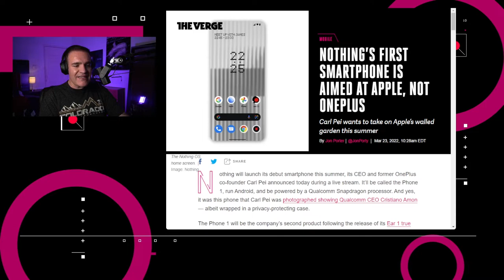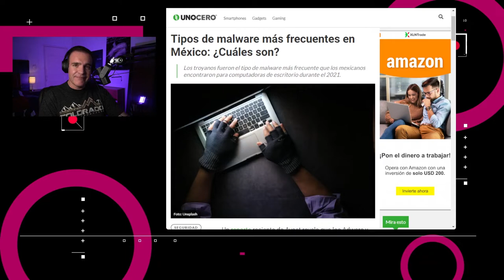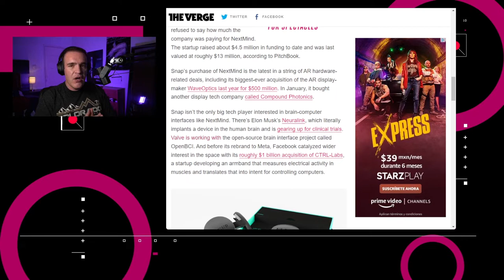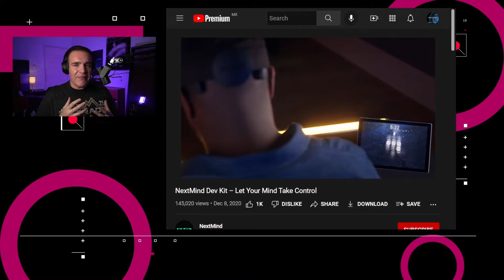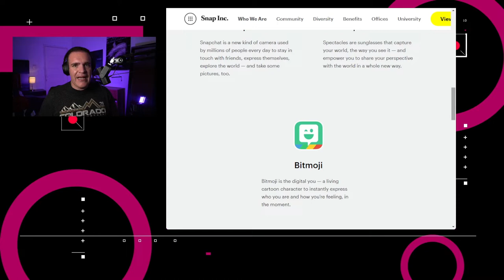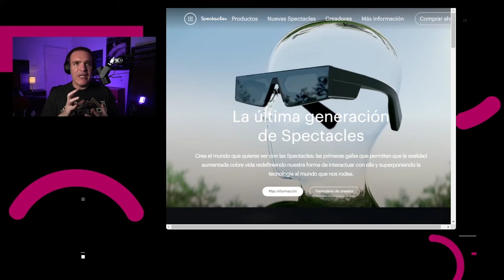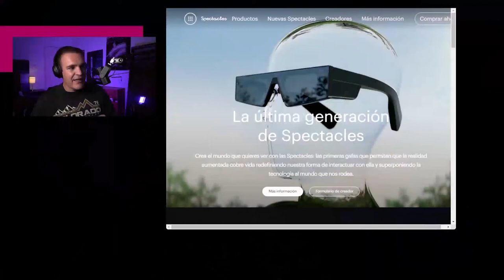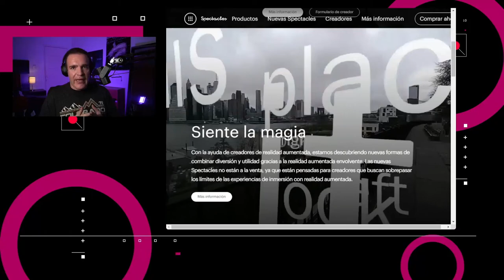¿Snap te ayudará a controlar Realidad Aumentada con tu mente? - NTX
Snap adquiere NextMind, Nothing anuncia el Phone 1 y eso que viste en el cielo no era una estrella, era un cohete espacial ruso.

Puedes apoya la realización de este programa con una suscripción.

00:16 El CEO de Nothing, Carl Pei, anunció que la compañía lanzará el Phone 1 en el verano.

00:46 Snap adquirió NextMind, un startup francés enfocado en neuro tecnología que trabaja en interfaces entre cerebros y computadoras.

01:10 Las pérdidas reportadas por delitos cibernéticos aumentaron en un 64% durante 2021 para llegar a los $6,900 millones de dólares.

01:41 En noticias relacionadas, un reporte de Avast menciona cual es el tipo de Malware más encontrado en México.

02:51 El brillo visto en el cielo hace unos días correspondía a un cohete Soyuz de la misión MS-21 en el cual tres cosmonautas viajaban a la Estación Espacial Internacional y fue lanzado el viernes 18 de marzo.

03:26 Microsoft confirmó el martes por la noche que el grupo DEV-0537 comprometió una sola cuenta y robó parte del código fuente de los productos.

03:42 Discusión: Controlando equipos con el cerebro, y cómo podría funcionar en el Metaverso gracias a la Realidad Aumentada de Snap
Más info sobre NextMind

Para el análisis a fondo de las noticias acompáñanos